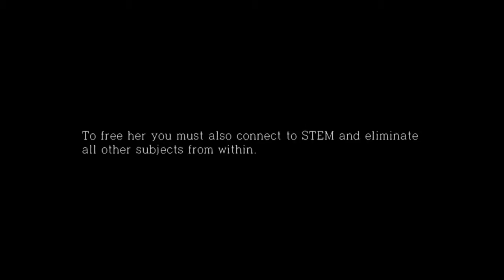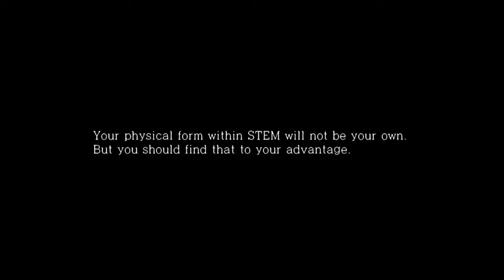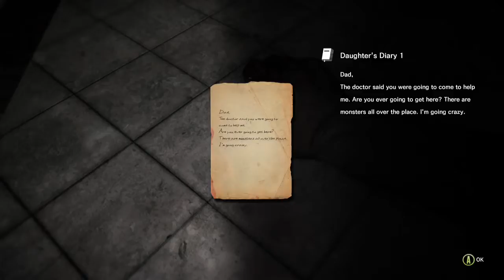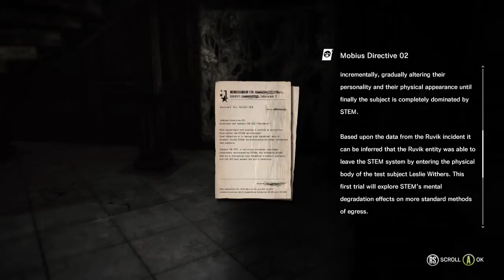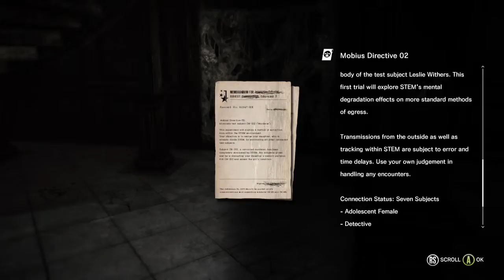FUCKING DONE!!!!! No more evil within (Part 1)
FINALLY Fineshed, done with this game!